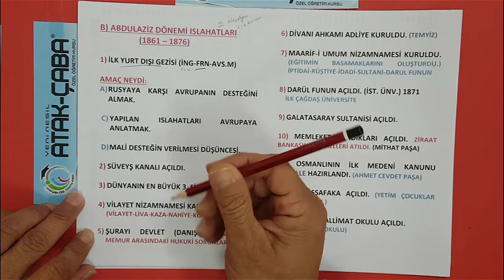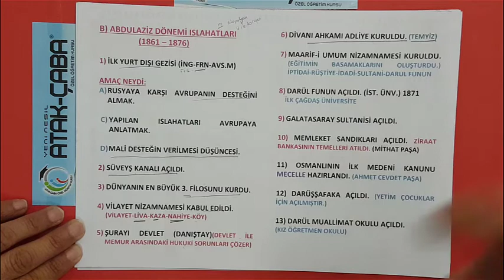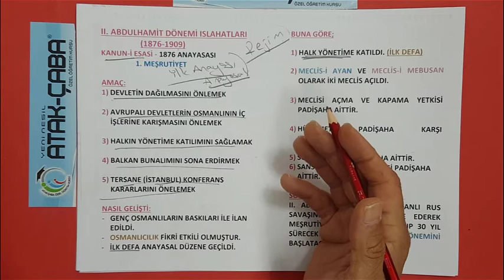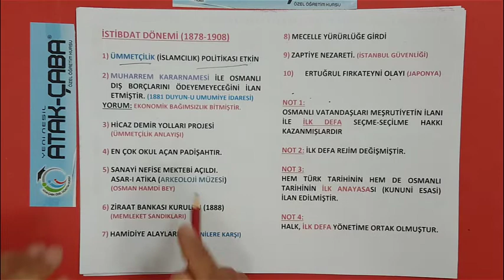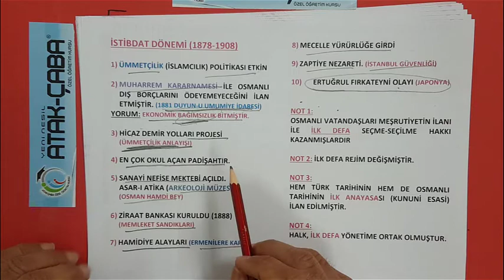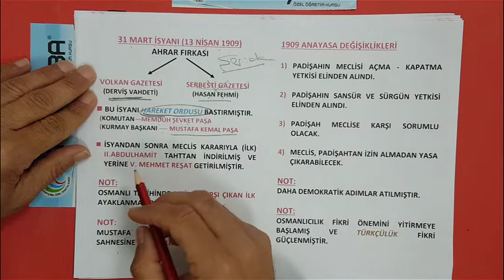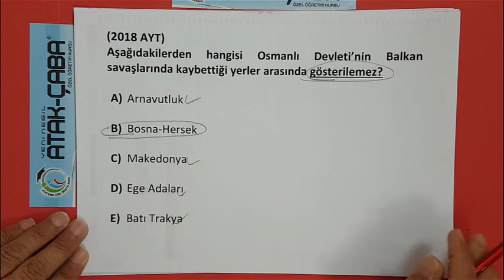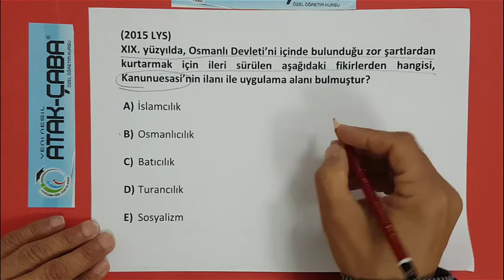TARİH 19 YY OSMANLI ISLAHATLARI 2